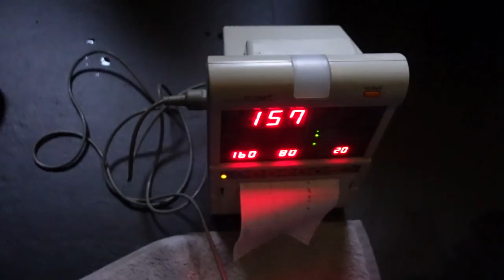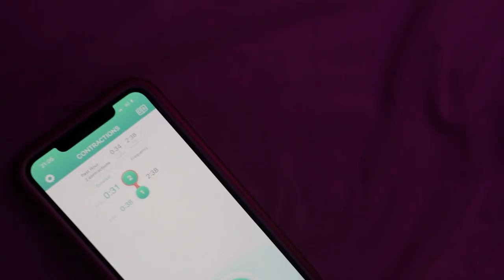O NIKKI NASCEU!